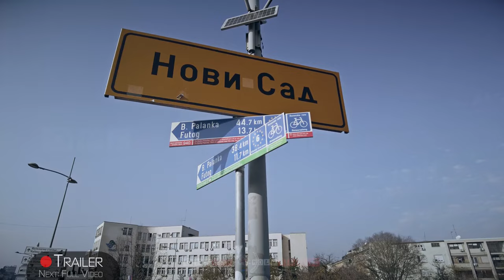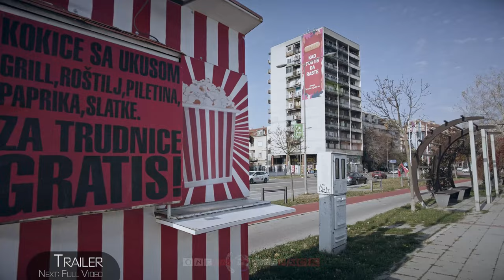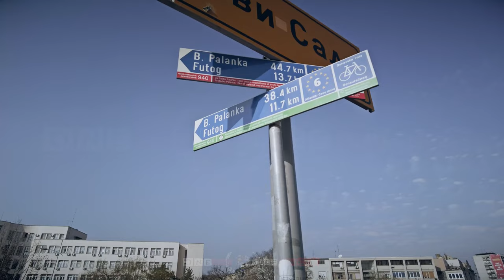【4K 60fps】🇷🇸 VIRTUAL WALKING TOUR: 🚶 «Novi Sad - Serbia 2022» 🎧 ORIGINAL SOUNDS 🚫 NO COMMENT 📺 ASMR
🇷🇸 4K 60FPS UltraHD World Trip Virtual Walking Tour Travel Footage of Novi Sad (Serbia), showing Street Scenes of the second largest Serbian city. Walk, discover, explore and see the city life, The Name of Mary Church and much more; project finished & uploaded on 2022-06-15 by One Man Wolf Pack UltraHD Drone Footage.

▶️ Highlights 0:00
▶️ Walking Tour - Novi Sad (Serbia) 2022 4:48
▶️ Further Street Scenes of Novi Sad 18:30

🎥 Media data: This video (Internal ID 1237, shots taken in between 2021 & 2022 and video published in 2022) is an extraction of our self-captured Novi Sad 4K Video Footage & Novi Sad Pictures. Copyright protected Footage and Photos on Sale.

About Novi Sad: Novi Sad is a city in northern Serbia on the banks of the Danube River. Standing atop a riverside bluff, much of Petrovaradin Fortress dates to the 17th and 18th centuries, with an iconic clock tower and a network of tunnels. Across the river is the old quarter, Stari Grad, site of the Gothic Revival Name of Mary Church and the neo-Renaissance City Hall. // Novi Sad (Serbian Cyrillic: Нови Сад, pronounced nôʋiː sâːd (listen); Hungarian: Újvidék, pronounced ˈuːjvideːk; German: Neusatz; see below for other names) is the second largest city in Serbia and the capital of the autonomous province of Vojvodina. It is located in the southern portion of the Pannonian Plain on the border of the Bačka and Syrmia geographical regions. Lying on the banks of the Danube river, the city faces the northern slopes of Fruška Gora. According to the 2011 census, Novi Sad proper has a population of 250,439 while its urban area (including the adjacent settlements of Petrovaradin and Sremska Kamenica) comprises 277,522 inhabitants. The population of the administrative area of the city totals 341,625 people. Novi Sad was founded in 1694 when Serb merchants formed a colony across the Danube from the Petrovaradin Fortress, a strategic Habsburg military post. In subsequent centuries, it became an important trading, manufacturing and cultural centre, and has historically been dubbed the Serbian Athens. The city was heavily devastated in the 1848 Revolution, but was subsequently rebuilt and restored. // The Name of Mary Church, Petrovaradin Clock Tower, The Our Lady of Snow ecumenic Church, Town Hall, Petrovaradin Fortress, Building of the Matica srpska, Liberty Square, Bishop Palace, Novi Sad Synagogue [Source: wikipedia // Google]